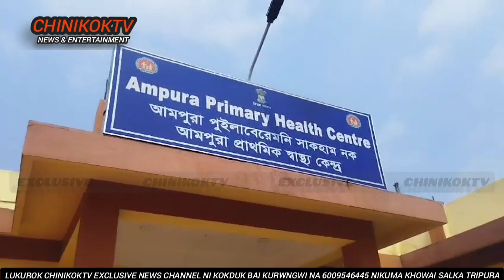24RAMCHADRA GHAT AMPURA VOTE CENTER O VOTE RINA THANG THANI KHOROKSA BUKHUK LENGKHA SATUNG NI BAGWI